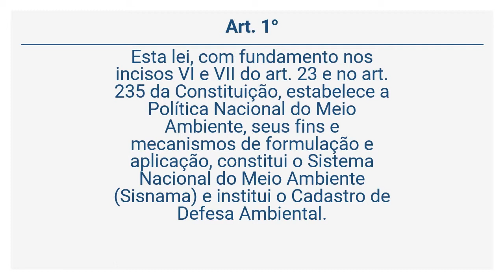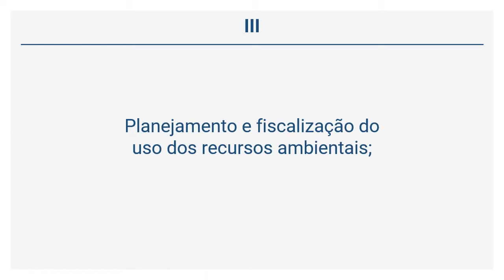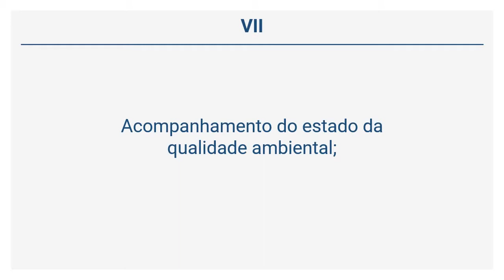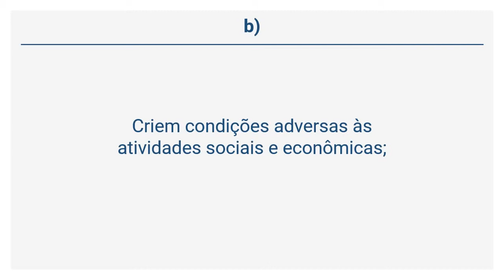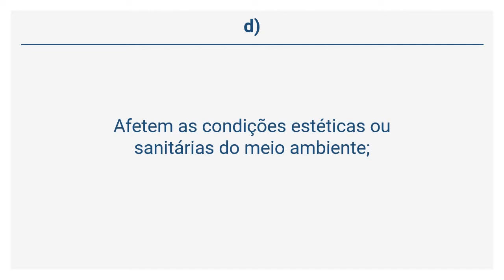Lei 6.938/81 - Lei da Política Nacional do Meio Ambiente (Art. 1° a 3°)